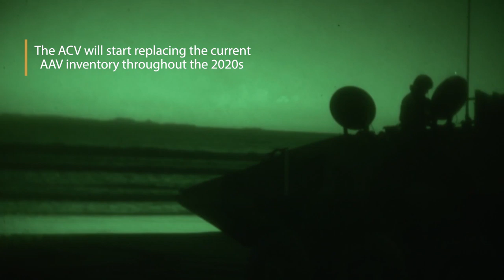Amphibious Combat Vehicle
Marines with Amphibious Vehicle Test Branch, Marine Corps Tactical Systems Support Activity, operate new Amphibious Combat Vehicles along the beach aboard Marine Corps Base Camp Pendleton, California. The ACV is a modernized platform that provides increased lethality, survivability and protected mobility to Marines and will enhance I Marine Expeditionary Force’s ship-to-shore operations. 3rd Assault Amphibian Battalion, 1st Marine Division, will be the first to receive the ACV.

(U.S. Marine Corps video by Lance Cpl. Garrett Kiger)